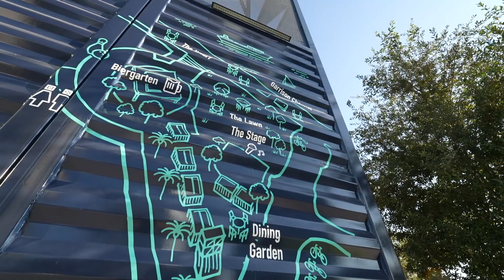05 CARACTERÍSTICAS DE WESLEY CHAPEL - Tampa Flórida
Você está procurando um bairro com casas novas e uma excelente estrutura nos Estados Unidos?
Wesley Chapel é uma das melhores regiões para se morar em Tampa FL e neste vídeo, vamos mostrar 05 características importante para quem está se planejando morar nos Estados Unidos em 2021. Excelente acesso pela rodovia i-75, próximo ao centro da cidade e ao aeroporto, Wesley Chapel tem atraído os brasileiros e os americanos que procuram boa qualidade de vida para sua família em uma cidade americana. Quer saber mais? Continue acompanhando nossa série sobre o mapa de Tampa e para falar com a Corina e com o Margarete do Tampa Bay Key Realty, basta mandar uma mensagem através do WhatsApp ( ou por e-mail